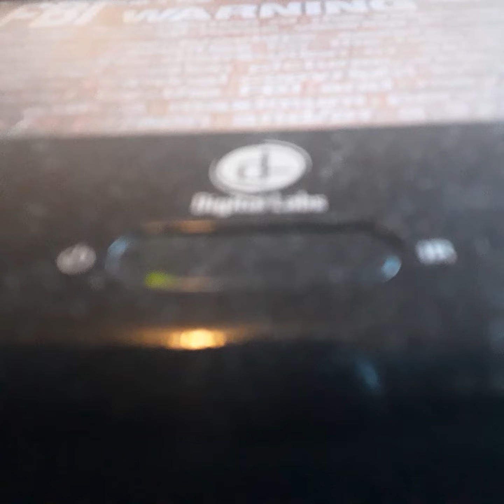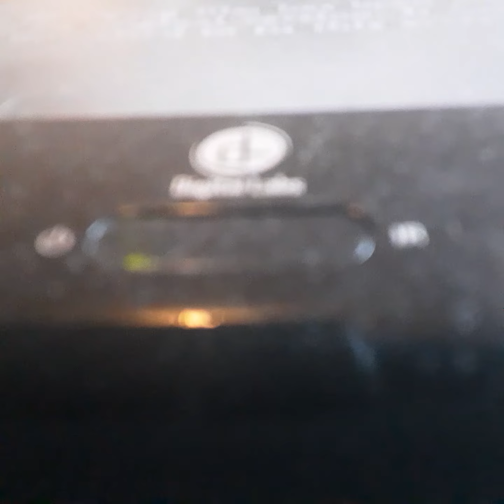Opening To Cury Top 2001 VHS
From 2001
20th Century FOX & FOX Films Presents Cury Top Sherly Temple Jane Darwell
Color 35%
Rated PG
20th Century FOX FOX Films 20th Century FOX FOX Video